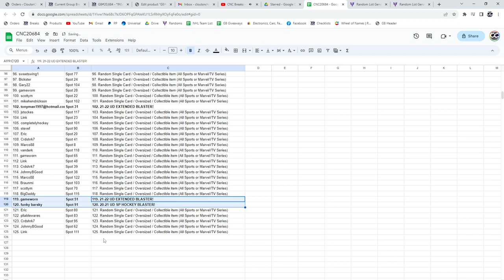21-22 Upper Deck Series 2 Hockey Case Chancer Break - CNC GB #20,684